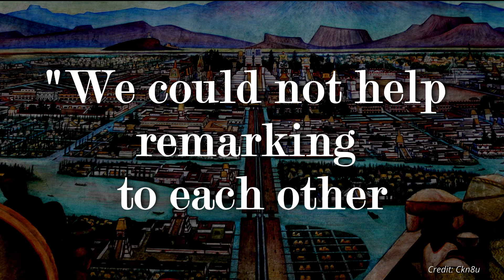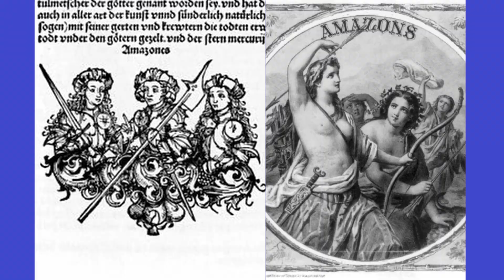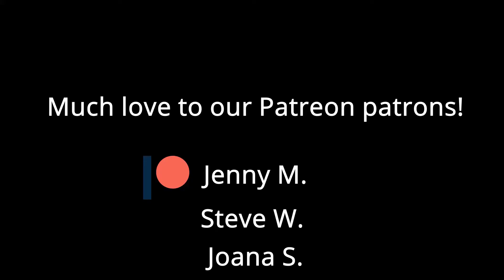Popular Literature, Names & Conquest: Fanciful Fiction and Place Names of the Americas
In 1492, the Kingdom of Spain defeated the last Islamic state on the Iberian Peninsula, in the same year that their representative, Christopher Columbus, discovered the Americas.

The crusading zeal to expel the Muslims from Europe was easily shifted to exploring these new territories and Christianizing their inhabitants.

However, due to new place names ripped from popular fiction of fantastical knights and their quests, it appears that explorers were driven to emulate their fictional heroes.

In fact, the tales of wondrous new places, peoples and lands likely inspired new books of popular fiction, which in turn stimulated multitudes of young men to get on a ship and seek fortune, a feedback loop which drove Spain's colonial enterprise.

Come learn the fun size story of the Americas and their fictional place names!

Sources

Alvar, Manuel. “Fantastic Tales and Chronicles of the Indies” in Amerindian Images and the Legacy of Columbus. United States: University of Minnesota Press, (n.d.).

Avonato, Luigi. “Books, Myths and the Reading Public in Spanish America during the Sixteenth Century” in Rowe, John Carlos. Literary Culture and U.S. Imperialism: From the Revolution to World War II. Kiribati: Oxford University Press, 2000.

Cantarino, Geraldo. Uma ilha chamada Brasil: o paraíso irlandês no passado brasileiro. Brazil: MAUAD, 2004.

Dodge, Cameron J. G., "A Forgotten Century of Brazilwood: The Brazilwood Trade from the Mid-Sixteenth to Mid-Seventeenth Century" (2018). e-Journal of Portuguese History. Brown Digital Repository. Brown University Library.

Dutra, Francis A. "Duarte Coelho Pereira, First Lord-Proprietor of Pernambuco: The Beginning of a Dynasty." The Americas 29, no. 4 (1973): 415-41. Accessed June 25, 2021. doi:10.2307/980118.

Fodor's. Focus Yellowstone and Grand Teton National Parks. United Kingdom: Fodor's Travel Publications, 2008.

Freitag, Barbara. Hy Brasil: The Metamorphosis of an Island: From Cartographic Error to Celtic Elysium. Netherlands: Editions Rodopi, 2013.

Leeper, Clare D'Artois. Louisiana Place Names: Popular, Unusual, and Forgotten Stories of Towns, Cities, Plantations, Bayous, and Even Some Cemeteries. United States: LSU Press, 2012.

Leonard, Irving Albert. Books of the Brave: Being an Account of Books and of Men in the Spanish Conquest and Settlement of the Sixteenth-century New World. United Kingdom: University of California Press, 1992.

Taylor, Isaac. Names and Their Histories: A Handbook of Historical Geography and Topographical Nomenclature. United Kingdom: Rivingtons, 1898.

Attributions